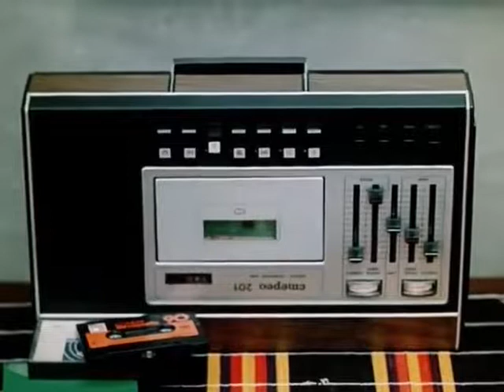Кассетный магнитофон "Весна-201-Стерео" в к/ф (1977) / "Vesna-201-Stereo" cassette recorder in film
Кассетный магнитофон "Весна-201-Стерео" в художественном фильме "Золотая мина", 1977 год. В 1977 году этот магнитофон только появился в продаже. Рядом лежит кассета BASF LH С90 и футляр от нее. Из-за футляра не виден шильдик с названием магнитофона - "Весна".

Кассетный стереофонический магнитофон "Весна-201-стерео" (промышленный индес УПМ-14) - советский стационарно-переносной кассетный звукозаписывающий аппарат 2-го класса с универсальным питанием (от сети и элементов питания). Магнитофон работал на встроенный громкоговоритель как монофонический, а на выносные колонки как стереофонический. Выпускался запорожским электромеханическим заводом "Искра" с 1977 года.

Перед Олимпийскими играми с 1978 года к наименованию добавили атрибут ''Олимпийский''. Соответствующая надпись появилась над маркировкой "Стерео-201". Ранние магнитофоны имели оформление боковых панелей под дерево. Но уже с 1978 года боковые панели были из черной пластмассы.

Золотая мина. Художественный фильм.
Ленфильм.
1977 год.